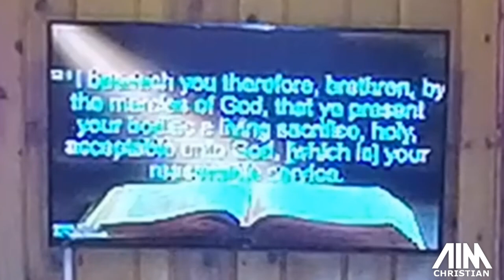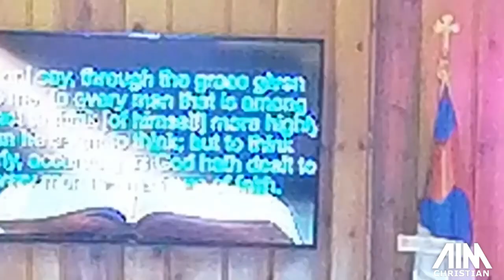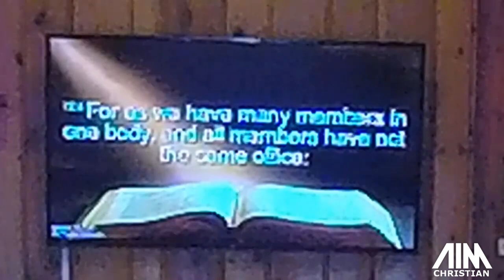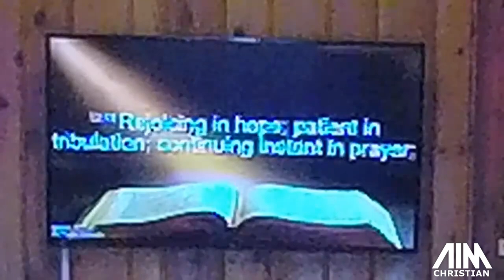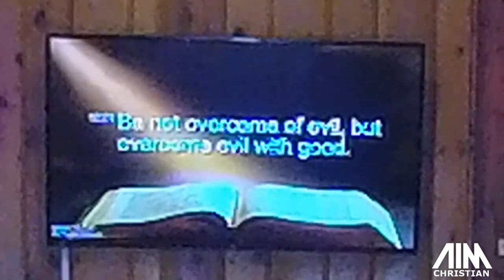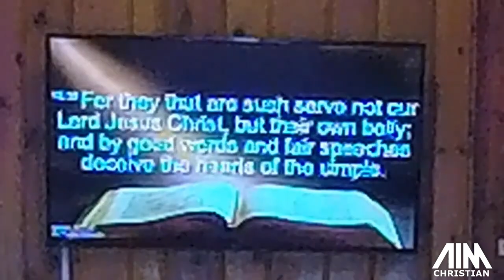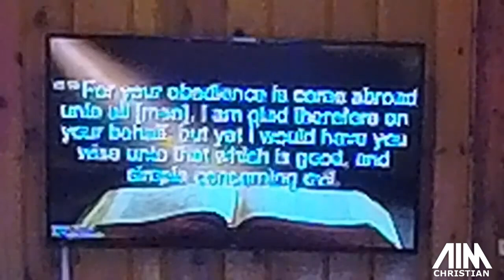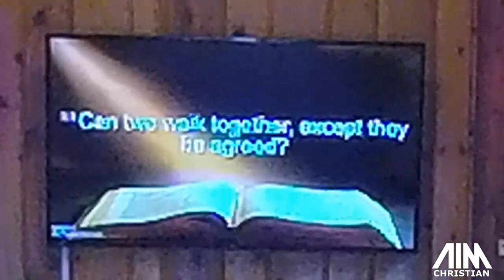Final Instructions Before the Great Move of God from Pastor Brian Williams at Broken Chains Church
Final Instructions Before the Great Move of God from Pastor Brian Williams at Broken Chains Church in Springfield, Illinois on 10/20/2024